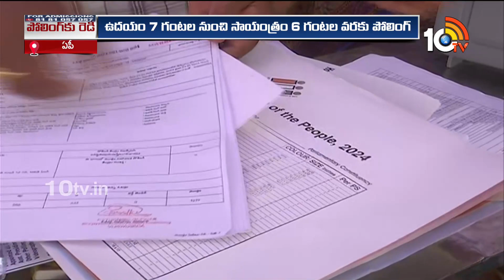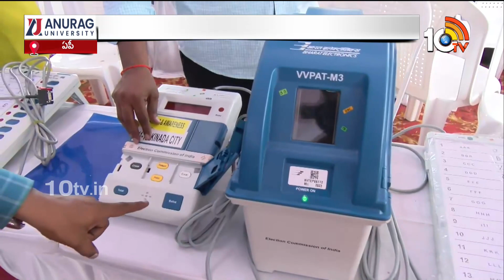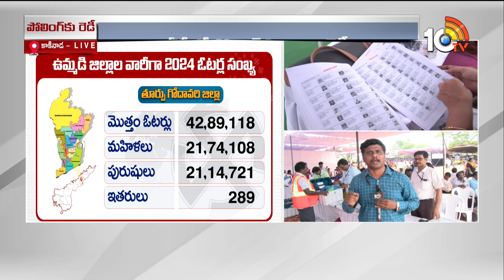All Arrangements ready for Polling in AP :పోలీసుల బలగాలతో భారీ బందోబస్తు | High Security In AP |10TV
10TV is one of the Largest Content producing Telugu News Channel in Telugu States. Its one of the leaders in the production and broadcasting of un-biased and comprehensive news.
10TV offers round the clock coverage of latest breaking news and unique mix of news bulletins, current affairs and Entertainment programmes.
10TV Youtube Channel offers Latest News from Telugu States, Politics, Entertainment, Health, Sports Lifestyle, Devotional, National News, International News and lot more.!

హాయ్,
10టీవీ యూట్యూబ్ చానల్‌కి స్వాగతం. 10టీవీలో ప్రసారమయ్యే కథనాలతో పాటు ఆసక్తికరమైన మరెన్నో అంశాలను 10టీవీ యూట్యూబ్ చానల్లో మీకు అందిస్తాం. మా వీడియోలలో మీకు నచ్చిన వాటిని మాకు తెలియజేయండి. అలాంటి మరిన్ని కథనాలను మీకు అందించేందుకు ప్రయత్నిస్తాం. నచ్చిన వీడియోలను మరింత మందికి షేర్ చేయండి. చానల్‌ను సబ్‌స్క్రైబ్ చేయడం మరిచిపోకండి. ధన్యవాదములు.!